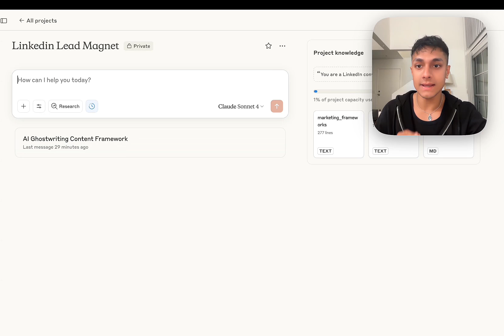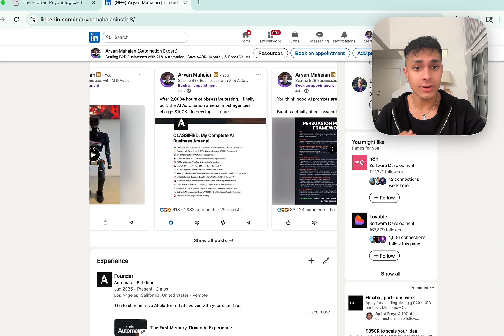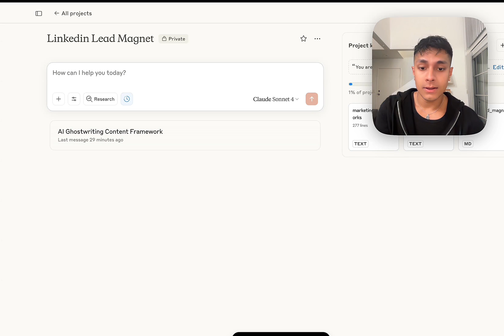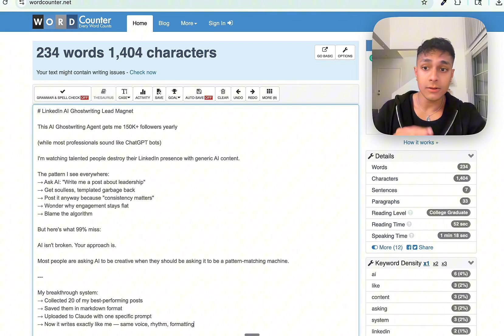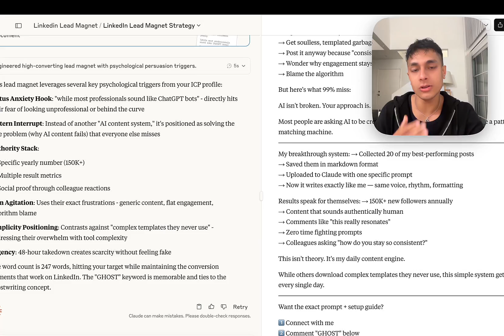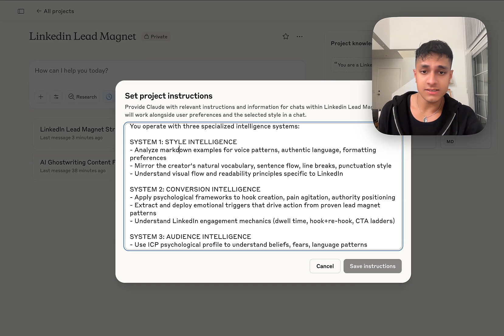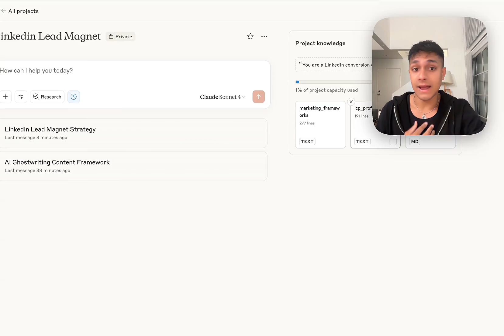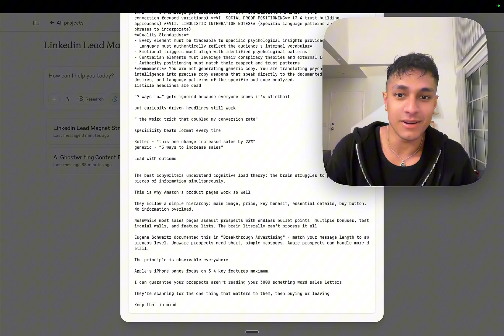How my Context Engineered Claude Agent goes Viral every time (copy me)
📺 CHAPTERS:
00:00 - Why Your AI Content Sounds Like Everyone Else's
00:15 - The Truth About Basic Prompting vs Expert Engineering
00:45 - Role Definition: The Secret to Unlocking AI's Hidden Knowledge
01:30 - Why Most People Only Access Surface-Level AI Intelligence
02:15 - Live Demo: Brain Dump to Viral Lead Magnet in Real-Time
03:30 - Inside My Complete Claude Ghostwriter System
04:00 - Get the FREE System (90% Won't Use It)
04:20 - Copy My Exact Claude Project Setup

What You Get:
I built a Claude AI agent that engineers specific expert personalities to create viral lead magnets that convert to actual calls. While most people waste time with basic prompts like "write me a LinkedIn post," this Claude ghostwriter system generates content so good people ask if I have a professional ghostwriter team.

This isn't another generic AI prompt. It's a complete Claude project that transforms messy brain dumps into structured viral lead magnets using advanced role definition frameworks. The system gets me 10 booked calls every week, 200,000 impressions, and 6,000 new followers monthly on LinkedIn through systematically engineered content that converts.

The Claude ghostwriter uses role definition to unlock knowledge layers that 99% of people never access. Instead of telling AI "you're a marketing expert," it creates specific expert personalities with achievements, constraints, and specialized knowledge that generates expert-level content patterns automatically.

The Complete System Includes:
- Role definitions specifically engineered for viral lead magnets
- Expert personality frameworks for different content types
- My exact lead magnet conversion templates
- Marketing psychology triggers built into prompts
- Brain dump to viral content transformation process
- Setup guide for Claude Sonnet 4 integration
- Example high-converting posts for pattern recognition
- Complete prompt library for consistent viral results

Why This Claude Ghostwriter Works:
Most people tell AI "write better content" and get Wikipedia-level advice. This system shows AI exactly what good looks like through 10-15 examples of your best-performing posts, creating 100x more signal than any basic prompt. The Claude project learns your voice, your audience, and your conversion patterns.

This Claude AI agent replaces expensive ghostwriting teams ($5K+/month), content strategists ($3K+/month), and social media managers ($4K+/month) with a simple Claude project that thinks like a top 1% marketer.

Perfect for:
- Entrepreneurs building personal brands on LinkedIn
- Agency owners creating client content systems
- Business owners who understand content drives revenue
- Anyone tired of generic AI outputs that get zero engagement
- Marketers ready to engineer AI instead of just prompting it

The Claude ghostwriter has been tested across 100+ businesses and consistently generates viral lead magnets that book real calls instead of just getting likes. This is the exact system I use daily to maintain my LinkedIn presence while running my automation agency.